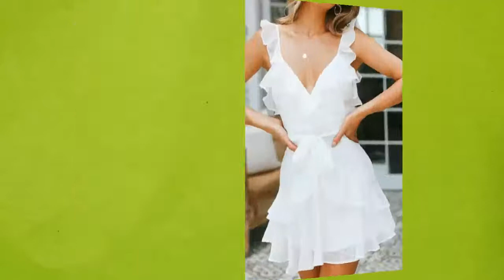DIFERENTES ESTILOS DE VESTIDOS CORTOS EN TENDENCIA 2021/ VESTIDOS CORTOS PARA TODA OCASIÓN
Hola bellas en éste les enseño diferentes estilos de vestidos cortos de moda 2021, espero que les gusten!!

Si quieres usar un vestido corto en otoño/invierno puedes combinarlo con un par de botas largas o botines.

En los vestidos puedes encontrar diferentes estilos ya sea por su tipo de estampado, tipo de escote, tipo de manga etc.

Para simular más tu cintura puedes agregar un cinturón a tu outfit!

UN ABRAZO!!!